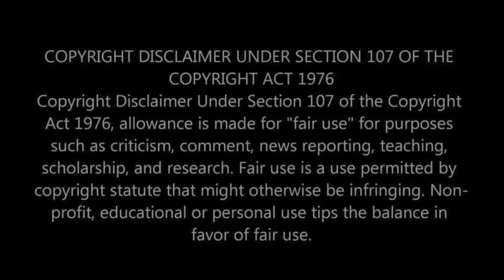THIS DIDN'T MAKE IT ON THE ALBUM?! 🤔 First Time Hearing R.E.M. - Fascinating Reaction!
Hello, music explorers! Join us today as we uncover a lesser-known gem from R.E.M. with our first-time reaction to "Fascinating." Initially recorded for their 2001 album "Reveal" but ultimately left off, this track offers a unique insight into the band's creative process. Tune in to find out why "Fascinating" didn’t make the album cut and explore its soothing, melodic charm with us.

⭐️ WHAT WE DISCOVER IN THIS VIDEO:
Our real-time reactions to the tranquil melodies and reflective lyrics of "Fascinating."
Discussing why R.E.M. might have decided to exclude this song from the album despite its appealing sound.
Analyzing the lyrical depth and musical arrangement that characterize R.E.M.'s later works.
Sharing our thoughts on how this track compares to other songs from "Reveal" and R.E.M.'s overall discography.

🎵 ABOUT R.E.M. & "FASCINATING":
R.E.M., one of the pioneering alternative rock bands, known for their profound impact on the music scene with hits like "Losing My Religion" and "Everybody Hurts." "Fascinating" features the band's signature melodic depth and introspective lyrics, showcasing their experimental side even in their later years. The song resurfaced as a benefit single to aid hurricane recovery efforts, highlighting its enduring appeal and the band's commitment to philanthropy.

👫 WHO WE ARE:
We're a couple passionate about discovering musical treasures, whether they're chart-toppers or rare tracks. Our channel dives into a wide range of music, offering first-time reactions and insightful commentary.

What's your take on "Fascinating"? Should it have been included on "Reveal"?
What other R.E.M. songs or rare tracks by other artists would you like us to explore?